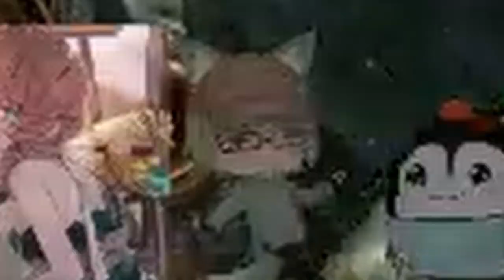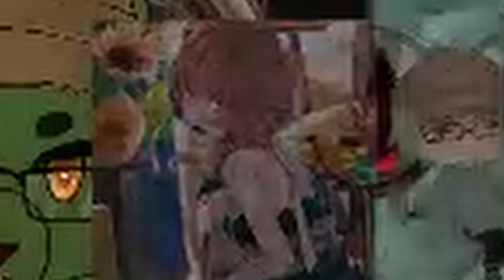Vtuber Tries to Survive His Mods in Baldur's Gate 3!?